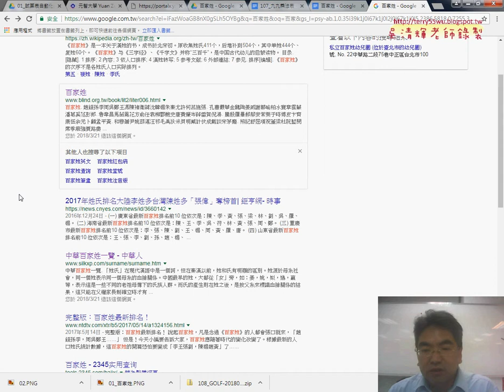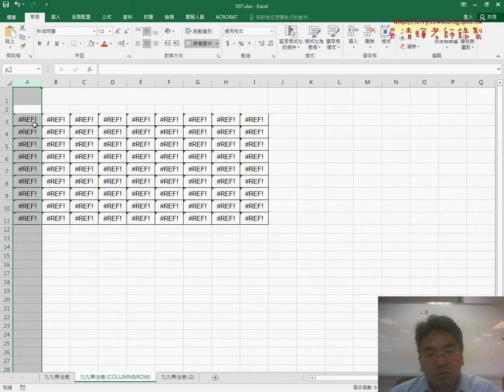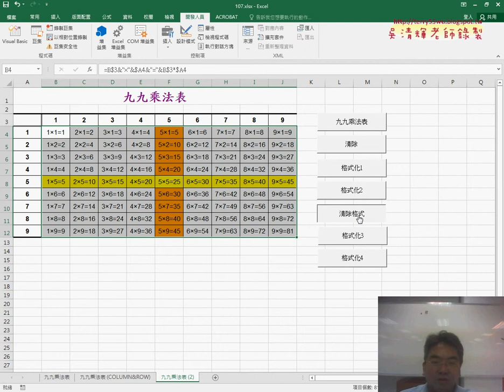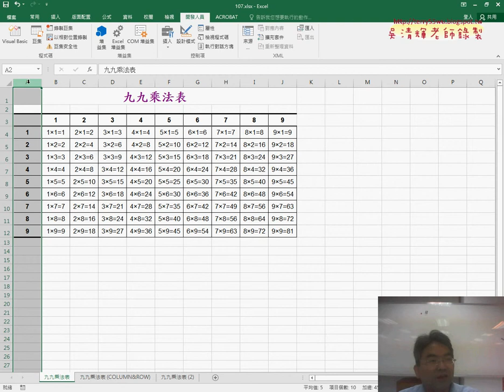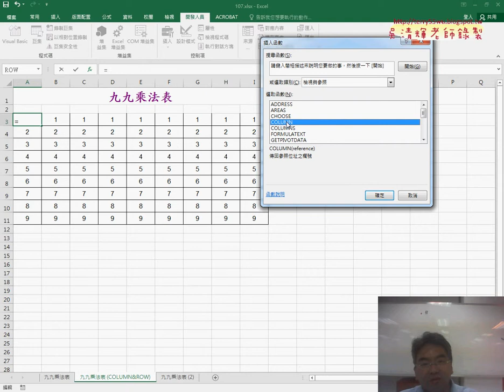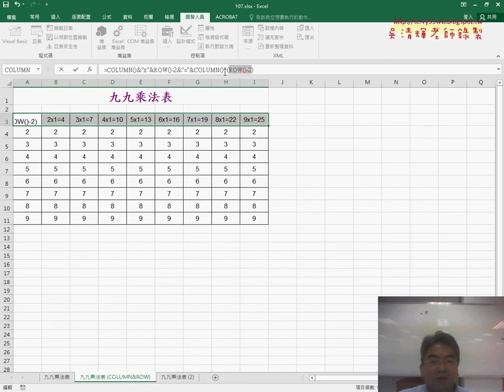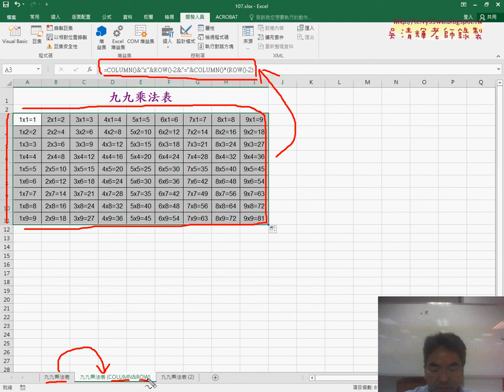05 增加格式化3與4與用COLUMN與ROW函數產生九九乘法表